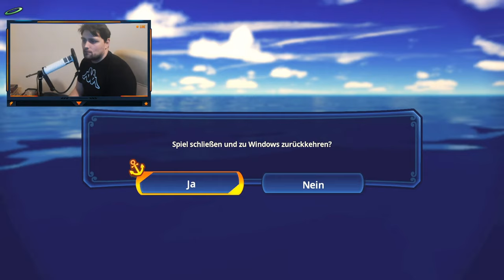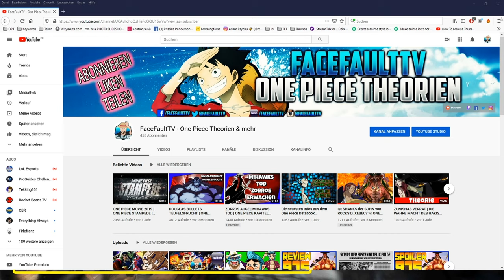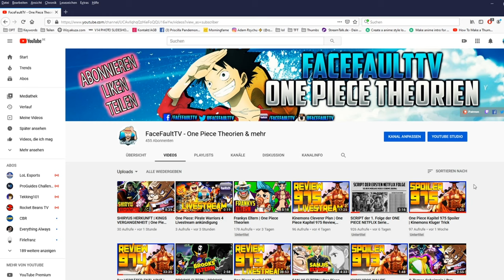ONE PIECE: PIRATE WARRIORS 4#5 | Goodbye Vivi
«ONE PIECE»
Eiichiro Oda
Shueisha, 1997
Toei Animation, 1999

MEINE LIVESTREAMS